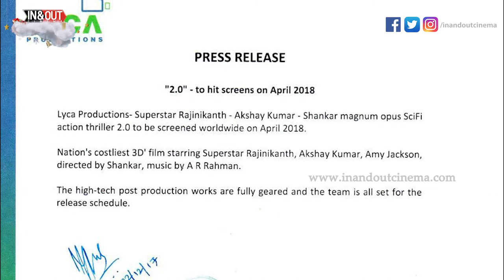2.0 Release Date Confirmed !!! | Rajinikanth, Akshay Kumar | Shankar | A.R. Rahman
Cast : 'Superstar' Rajinikanth, Akshay Kumar, Amy Jackson & Others
Directed by S. Shankar
Written by S. Shankar, B. Jeyamohan